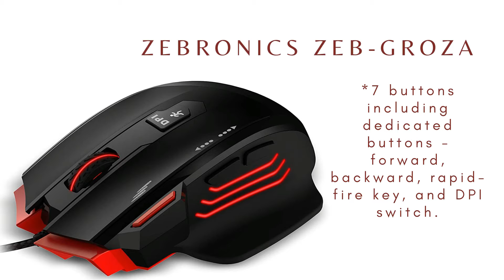Top 3 Mouse Under 1000 | Top 3 gaming mouse 2021 | Best Mouse Under 1000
Top 3 Mouse Under 1000 | Logitech M190 | ZEBRONICS Zeb-Groza | iBall FreeGo G20 | On Amazon

1.Logitech M190 (Rs - 845)
*The mouse is crafted with a contoured, ergonomic shape
*Enjoy full freedom with a wireless connection from up to 10 meters away, without desktop clutter.

2.ZEBRONICS Zeb-Groza (Rs - 729)
*7 buttons including dedicated buttons - forward, backward, rapid-fire key, and DPI switch.
*High-resolution gaming-grade sensor with DPI switch 800/ 1200/ 2400/ 3200 DPI.

3.iBall FreeGo G20 Wireless Optical Mouse (Rs - 440)
*Ergonomic and comfortable design for prolonged usage
*Smooth and hassle-free connection with 2.4ghz wireless technology

*NOTE: Price Will Be Change As Per The Offers